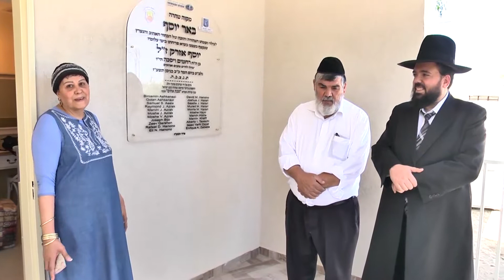הסרטון הקטע בסוף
Palabras de la Balanit del Mikve en Sde David. Mikve Beer Yosef Leilui Nishmat Joseph Azrak ben Jessica ZTL, Panama.